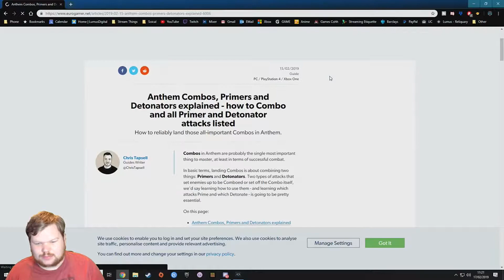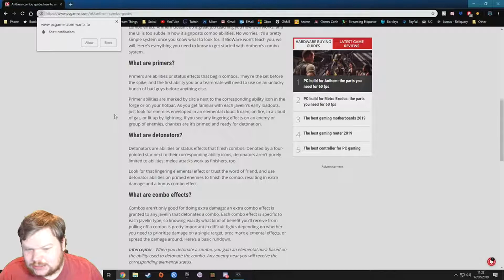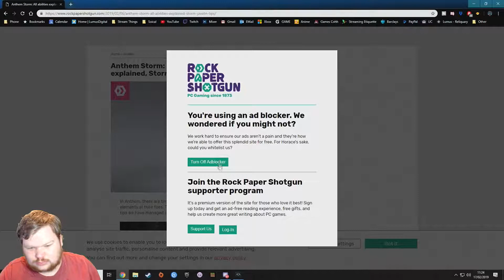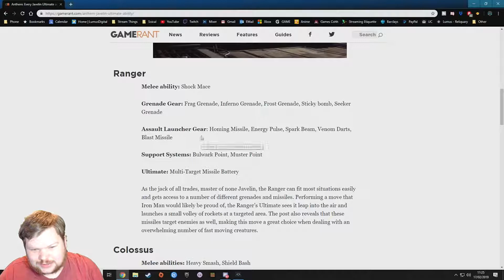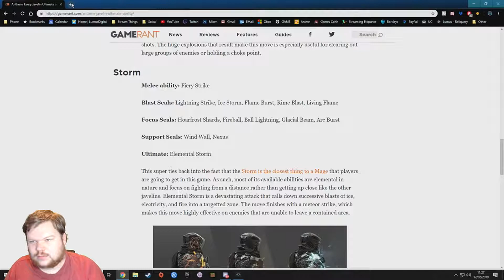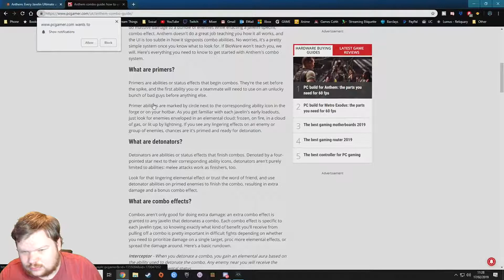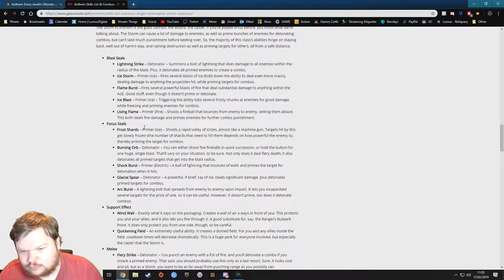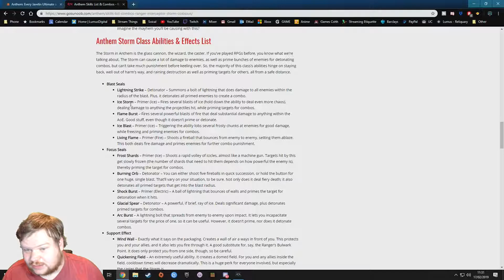Let's Play Anthem Part 11